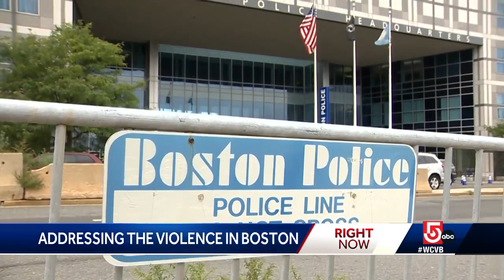Police, community organizers address violent, chaotic weekend in Boston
Fourteen juveniles were arrested this weekend, the majority of them in connection with two large fights.